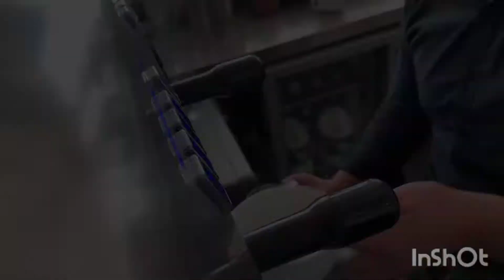welcome to My YouTube channel I hope guys you'll enjoy !!! Thank you for watching !!!